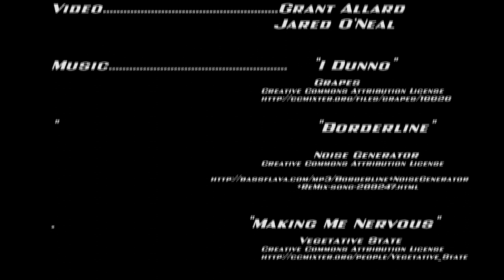Top Ten Moments of Furman Soccer 2012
These are the Top 10 Highlights for Furman Soccer's 2012 season. Check these out as you enjoy your time with family and friends and want to remember the great season we had!